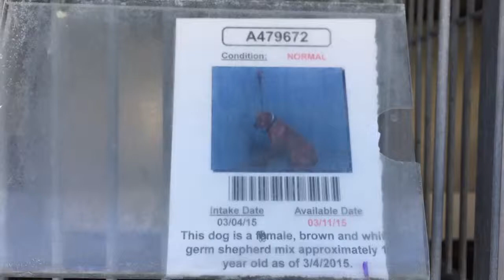A479672 AT SAN BERNARDINO CITY SHELTER 3/7